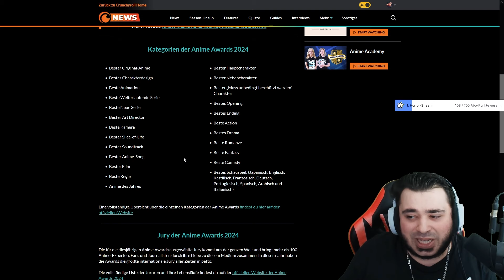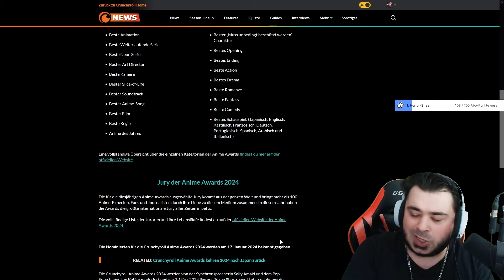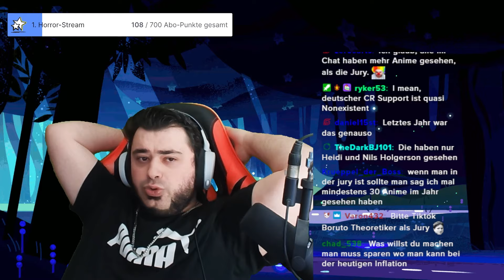Die Anime Awards sind totaler Quatsch.